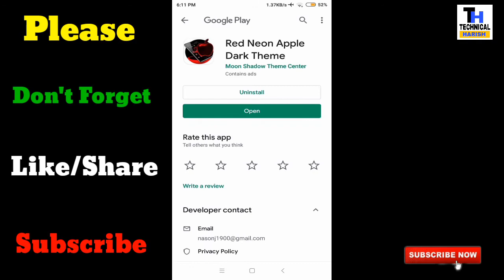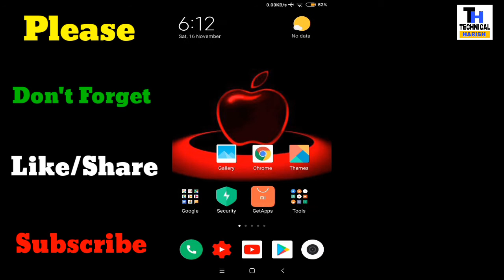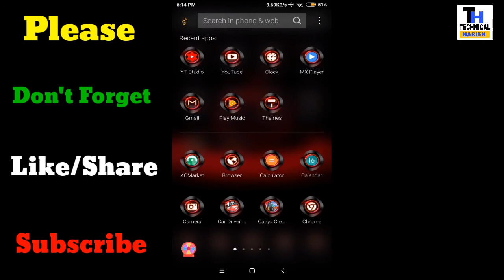3D Wallpaper in Android Mobile | Red Neon Apple Dark Theme | Technical Harish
3D Wallpaper in Android Mobile | Red Neon Apple Dark Theme | Technical Harish

Video information :-

Namaskar Dosto,
Dosto iss Video mey maine aap sabhi ko bataya hai ke, Aap Apne Mobile me 3D Wallpaper Lega Shakte hai,Ager apko koi bhi dikat ya pareshani aati hai too aap comment kar shakte h Massage ka jawab mai apko 100% Dunga. . .. . .. .

About :-

Keyword tags :-